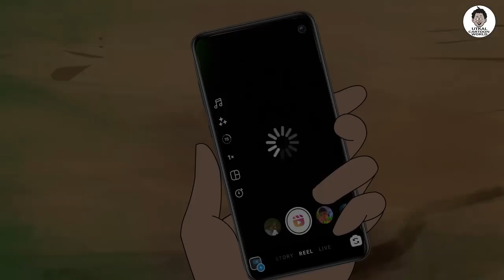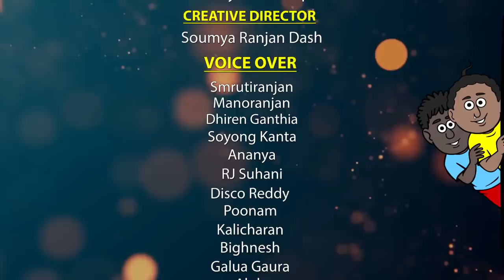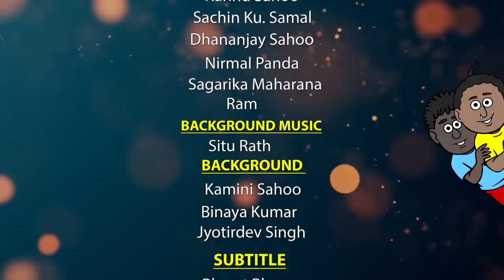Natia Comedy Part 268 || Bhuta Prank